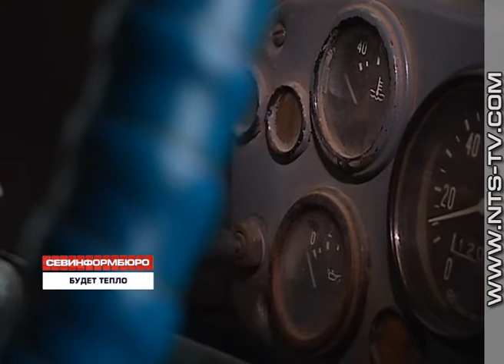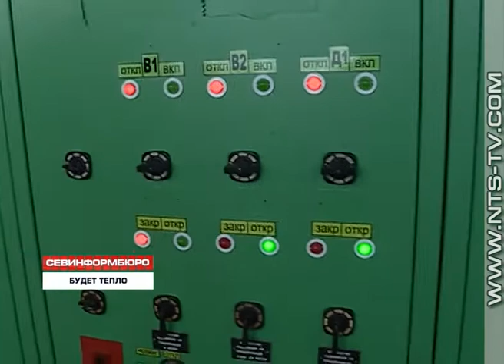06.10.2017 В преддверии холодов «Севтеплоэнерго» закупил новую технику и обновил городскую котельную